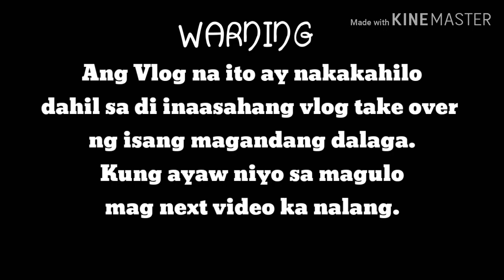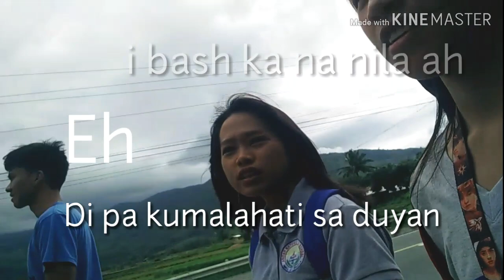Calitlitan Vlog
Hello you!! Doing our best to improve ourself vlogging.